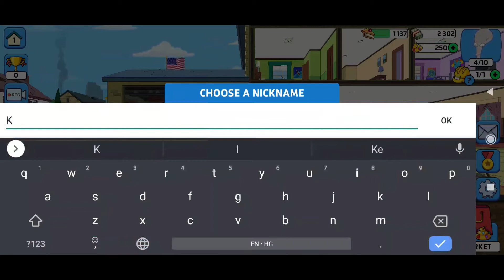Dil Bechara HD full movie, Sushant Singh Rajpoot last movie | Sanjana Sanghi | Bollywood new movie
Dil Bechara HD full movie, Sushant Singh Rajpoot last movie | Bollywood new movie
Dil Bechara (Full Movies) Sushant singh Rajput & Sanjana Sanghi Latest Movies Bollywood Movies 2020
How To Watch Dil Bechara Full Movie For FREE On Hotstar | Sushant Singh | Dil Bechara Movie
Dil Bechara | Official Trailer | Sushant Singh Rajput | Sanjana Sanghi | Mukesh Chhabra | AR Rahman
Dil Bechara - Full Movie HD 2020 | New Bollywood Movie | Sushant Singh Rajput
Dil Bechara full movie in HD
Dil Bechara Full Movie 2020 | Sushant Singh Rajput Last Movie | Heart Warming Movie | Love You SSR💘😢
Dil Bechara : Full Movie Hindi Movie 2020
Dil Bechara Full Movie Review | Sushant Singh Rajput, Box Office Collection, Watch Dil Bechara Movie
how to download dil bechara full movie /how to watch dil bechara full movie hd/dil bechara movie

American Dad! Apocalypse Soon 4

100 a.d. american dad,